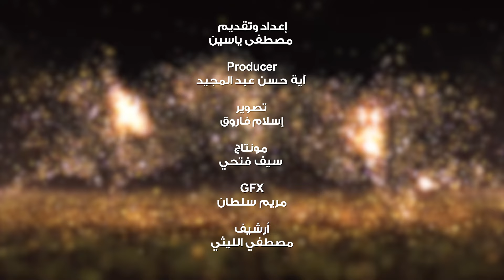سمية الخشاب في "وش تانى" على مصراوى: اليوم ده أصعب يوم فى حياتي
أسرار الحياة الخاصة لنجوم الفن فى برنامج وش تانى

وش تاني .. برنامج جديد علي موقع مصراوي .. هنقابل فيه حكايات كتير عن الفنانين وهنسمع أسرار تذاع لأول مرة

 إعداد وتقديم
مصطفى ياسين

Producer

آية حسن عبد المجيد

تصوير
محمود عبدالناصر

مونتاج

سيف فتحي

GFX
مريم سلطان

أرشيف
مصطفي الليثي